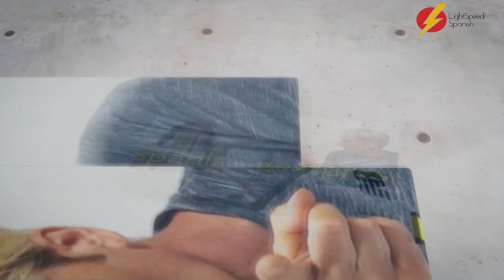Test your Spanish Listening Skills!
Cynthia's latest book club. La Ciudad de las Bestias